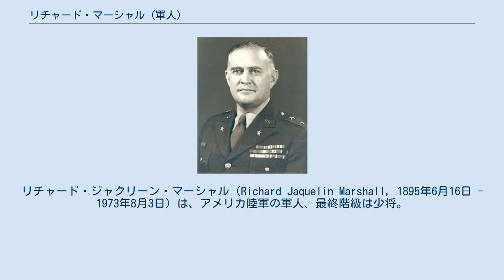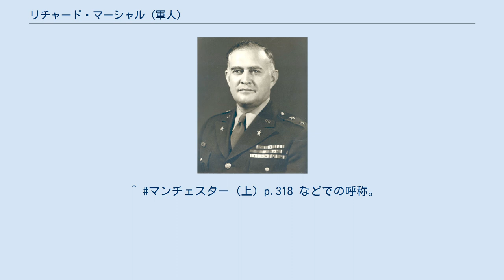リチャード・マーシャル (軍人)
リチャード・ジャクリーン・マーシャル（Richard Jaquelin Marshall, 1895年6月16日 - 1973年8月3日）は、アメリカ陸軍の軍人、最終階級は少将。
 主として需品部門を歩み、第一次世界大戦中は第1歩兵師団に属して戦い、第二次世界大戦では太平洋戦線で活躍。
フィリピン時代からダグラス・マッカーサー陸軍元帥の幕僚、いわゆる「バターン・ギャング」の一人としてつき従い、戦争終結後の日本における占領行政にも短期間ながらかかわった。
 リチャード・ジャクリーン・マーシャルは1895年6月16日、バージニア州フォークワイアー郡マークハムに、父マリオン・ルイス・マーシャルと母レベッカ・コーク・マーシャルの子として生まれる。
母方の祖父であるリチャード・コーク・マーシャルは第4代連邦最高裁判所長官を務めたジョン・マーシャルの孫で、南北戦争では南軍に大佐として従軍した経験を有していた。
また、アメリカ陸軍参謀総長、国務長官および国防長官を歴任したジョージ・マーシャル元帥は遠戚にあたる。
弟には、中部太平洋戦線で活躍したサンジュリアン・ラヴェネル・マーシャル海兵准将がいる。
 成長したマーシャルは、1907年から1911年までの間はノーフォークのノーフォーク・アカデミーで学んだ。
 1911年、マーシャルはバージニア州レキシントンのバージニア軍学校に入学し、1915年に56名中8番目の成績をもって、電気工学の理学士号を修めた上で卒業した。
卒業後はメリーランド州ボルチモアにある電力会社に就職し、副技師として勤務することとなる。
ボルチモアでの勤務の一方でマーシャルは州兵に志願し、第4メリーランド師団に籍を置く。
翌1916年6月18日、師団はアメリカとメキシコの間での国境紛争（アメリカ＝メキシコ国境戦争）に出動することとなり、マーシャルは中尉に任官して大隊付副官の任務を与えられた。
次いで1916年8月、マーシャルはテキサス州イーグルパスにて正規軍への編入手続きが行われ、11月には改めて野戦砲兵隊の少尉に位置付けられる。
1917年3月にはフォート・ブリス駐屯の第8野戦砲兵隊に配属された。
 1917年4月、アメリカは第一次世界大戦に参戦。
正規軍の規模も拡大され、マーシャルのいる第8野戦砲兵隊もオクラホマ州フォート・シルに屯所が移り、同地の第14野戦砲兵隊と合同する。
5月に入り、マーシャルはアリゾナ州ダグラスに駐屯していた、正規軍の中でも古参の第6野戦砲兵隊に移り、ここで第1歩兵師団に組み込まれてアメリカ軍ヨーロッパ派遣部隊のヨーロッパ戦線への進出に備えることとなった。
この時、第1歩兵師団にはリチャード・サザランドがおり、以降親しくなる。
 ジョン・パーシング大将指揮の下、ヨーロッパ戦線に進出した派遣部隊とともにマーシャルも大西洋を渡り、ソワソンの戦い（1918年7月）、サン・ミッシェルの戦い（1918年9月）およびミューズ＝アルゴンヌ戦線と転戦するが、1918年11月1日にドイツ軍の砲撃を受けて負傷し、1919年3月までフランスの陸軍病院で療養することとなったが、その間、負傷から10日後に大戦は終結。
マーシャルは大佐に戦時昇進し、第6野戦砲兵隊の司令官となった。
 アメリカに戻ったマーシャルは、アメリカ陸軍需品科に配属される。
需品科でのマーシャルはコロラド州デンバーにフィッツシモンズ病院を建設し、1924年にはジョージア州のフォート・ベニングに勤務。
1926年には需品学校に入学し、1927年に卒業してニュージャージー州のフォート・モンマスに移った。
 1929年、マーシャルはフィリピンに派遣され、スービック湾防衛部隊の需品担当となった。
コレヒドール島のフォート・ミルズに居を構え、西部からのマリンタ・トンネルの掘削工事を担当した。
このトンネルは日本軍のフィリピン攻撃の際、マッカーサーの指揮所として活用された。
フィリピンでの任期を終えて1932年にアメリカ本国に戻り、カンザス州フォート・レブンワースのアメリカ陸軍指揮幕僚大学とワシントンD.C.の陸軍産業大学での受講期間を1935年に終えたあと、第1軍勤務を経て1936年にはアメリカ陸軍大学校勤務となる。
その後は水上輸...